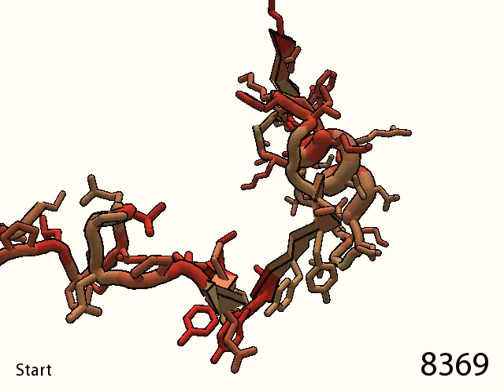57 Beginner: Beta-Neurotoxin